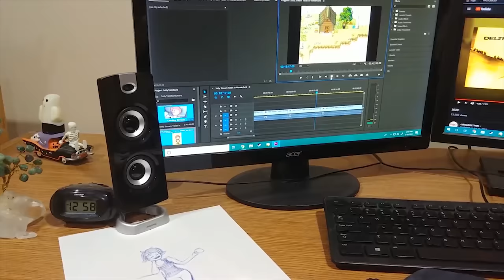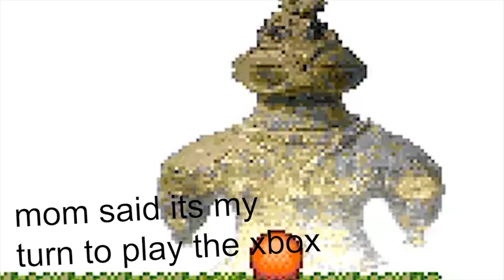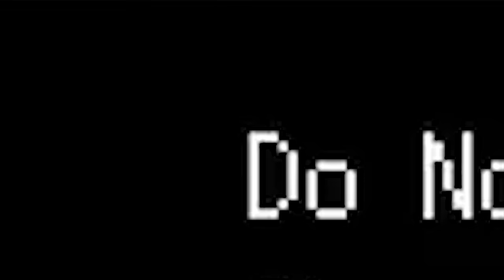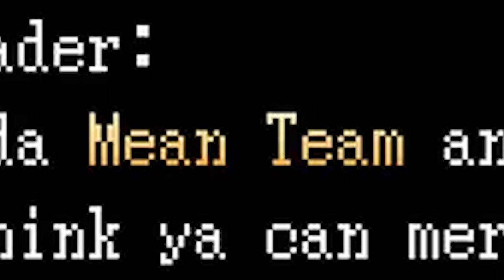Toilet in Wonderland is Game that Exists (FT. Pastey)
Dude I don't know what to put in the description this time, I was thinking maybe like a toilet joke or something but in all honesty it wasn't really that funny? I dunno, figure I'd just type for a bit and let an idea come to me but still nothing. Excited for that new Mario Maker game though, looks pretty cool and I'm not even that into those types of games either. It just seems really cool y'know? Nintendo stuff is usually pretty quality stuff even if I'm not that into whatever series they may be making a game of. OH! Also, I saw Avengers: Endgame for a 3rd time the other day. No spoilers here, but sooooo good. God I love that MCU stuff so much, superhero movies are somehow just as good as when they first started getting popular dang. Anyway, you can find the credits for the video and stuff below, Gables edited this one, they are super talented I love working with them they have been AWESOME and super cool. Actually speaking of, I'm gonna link their twitter TWICE in this description, that's how much I think you should follow them.

Y'know what, no make that 3 times.